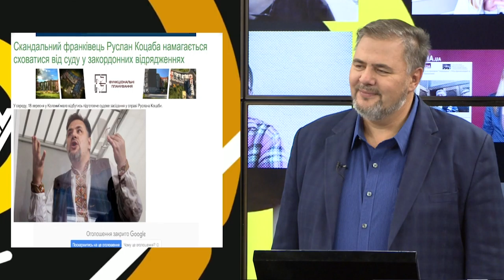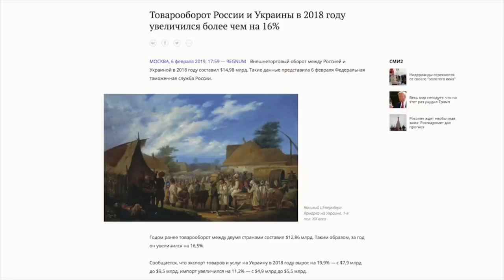Руслан Коцаба про уголь из России – Топ-блогеры Украины // ТБУ #3 с Тариком Незалежко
Блогер и журналист Руслан Коцаба о блокировании торговли углём командой Семёна Семенченко. Повлияет ли на ситуацию в стране покупка ресурсов в России? А также снимут ли мораторий на продажу украинской земли? Ответы на эти и другие вопросы смотрите в нашей программе.

Распространи это видео!